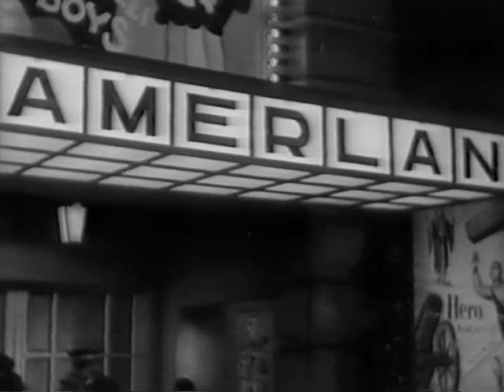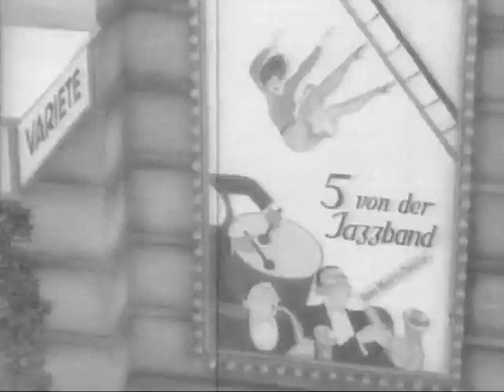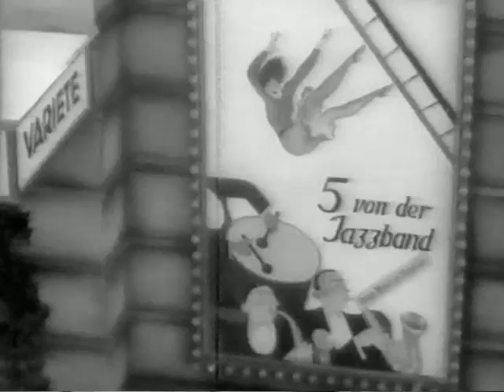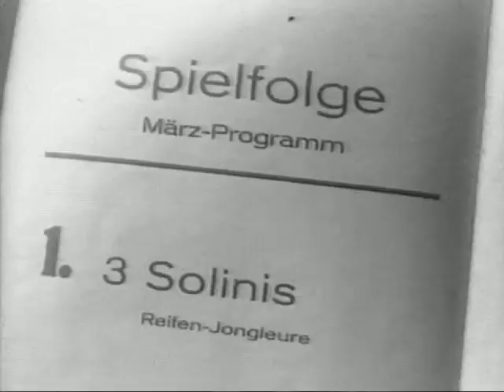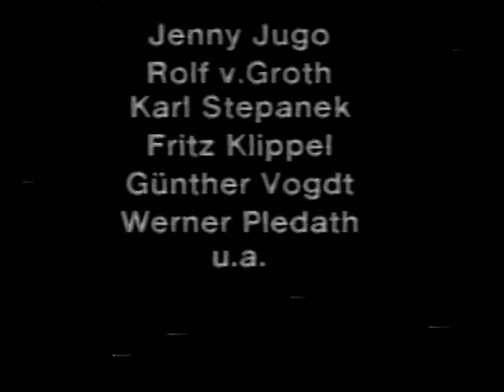Fünf von der Jazzband (Five from the Jazz Band) (1932) - Peter Lorre as a car thief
"Fünf von der Jazzband" (Five from the Jazz Band) is a 1932 German musical comedy film. Peter Lorre is a "car thief." Directed by Erich Engel, the movie stars Jenny Jugo, Rolf von Goth, and Fritz Klippe.

55:07: Restaurant interior - Peter Lorre is at the table in the background, seated on the left, as Jenny Jugo (Jessie) and Theo Shall (Martin) enter.
56:36: We see Peter Lorre and his accomplice at the table again, as they take notice of Martin's car outside the restaurant.
58:09: Peter Lorre and accomplice watch in the background as Jessie dances with Martin.
58:32: Peter Lorre and accomplice ever so casually get up to go.
59:08: Martin sees them drive off in his car!